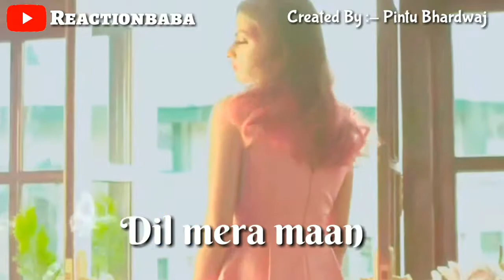💔 New WhatsApp Status Video 2018 💔 baatein ye kabhi na whatsapp status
cover Credit:-
Singer | Sundeep Gosswami.
Guitars | Suriya Vishwakarma.

Instrumental Song Status,
30 second whatsapp status,
30 second status,
30 sec status video,
30 second status video,
30 second video,
30 second sad status video emotional,
30 second love video,
30 second sad video,
30s cute love whatsapp status,
30 second story status video,
30 sec video story whatsapp status with lyrics,
30sec. Status,
Most Beautiful WhatsApp Status Video,
status video,
Mr. Dmr WhatsApp Status,
love status,
sad status,
romantic status,
old song status,
new status,
love songs,
sad songs,
romance song,
whatsapp status,
whatsapp love status video,
love status,
sad status,
love status,
sad status,
romantic status,
old status,
new status,
love songs,
sad songs,
Romantic WhatsApp Status Video Song 30sec,

1. IF YOU ( OWNER ) WANT US TO REMOVE THE ABOVE VIDEO
 3. BEFORE PUTTING UP A STRIKE FOR ABOVE SONG
 4. WE PROMISE TO RESPECTFULLY REMOVE VIDEO WITHIN 24 OURS...